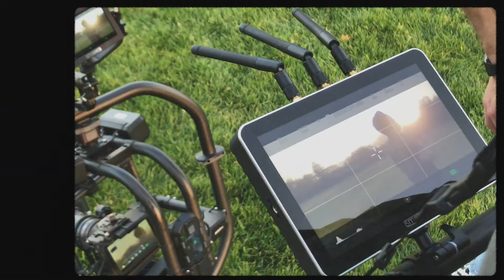JP SUNGA - "In My Bones" (Behind the Scenes footage)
To celebrate the 1 year release of the music video for "In My Bones", please enjoy this behind the scenes look at the making of the video (edited by Nick Dragas 🎬).

This single/video project had opened a lot of doors for me and allowed me to connect with so many awesome folks. Most importantly, I heard from a lot of you who say the song & video inspired you to fight through your doubts; there was definitely some serious goal crushin' going on 🙌 💪

This video was an entire PRODUCTION, shot over 3 separate weekends between Kitchener-Waterloo and Toronto, Ontario (CANADA) and was a feat to accomplish especially during the pandemic. The result was something powerful that we were and still are so freakin proud of. HUGE thanks to the incredible production team, the cast and the various locations we were so privileged to shoot at.

Producer: JP Sunga and Nicholas Dragas
Runner: JP Sunga
Dancer: Alten Wilmot
Kickboxer: Maryann Siochi
Trainer: Lanny Chan
Director of Photography: Jaden Goetz and Nicholas Dragas
Assistant Camera: Brayden Wagenaar
Key Grip: Andrew Dougherty
BTS Stills & Video: Andrew Dougherty
Production Assistant: Janet Sunga, Denise Bodan and Lanny Chan